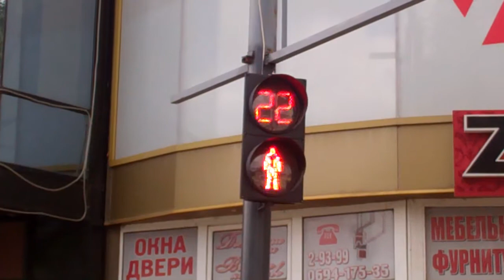The traffic light is green... Run, Forrest! Run!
Traffic lights in Bălți, Moldova.
The green man actually runs faster as the countdown reaches zero!